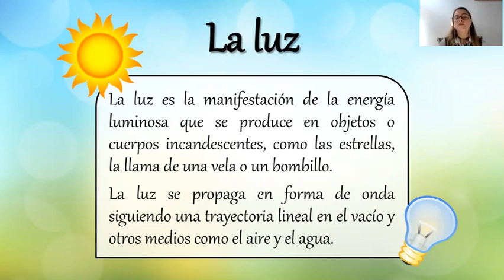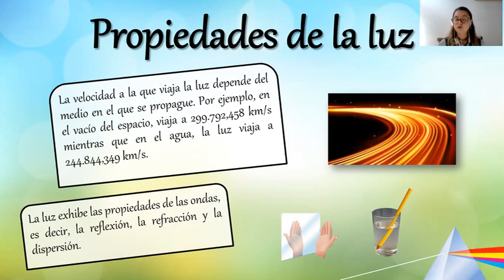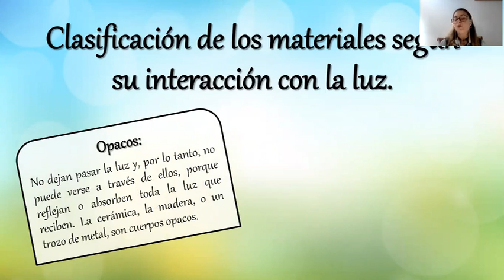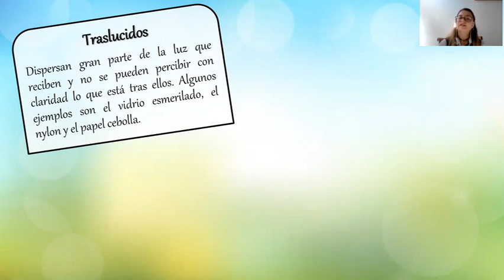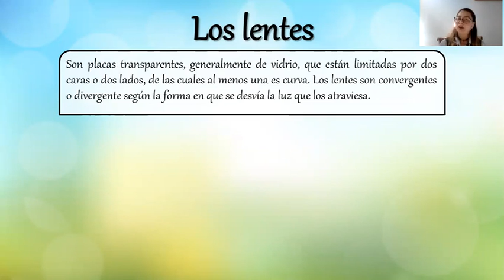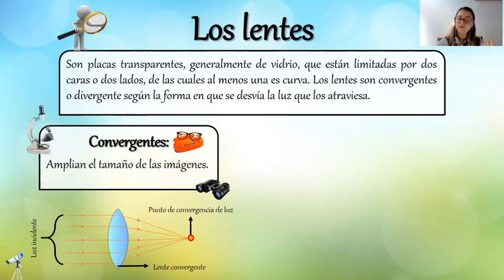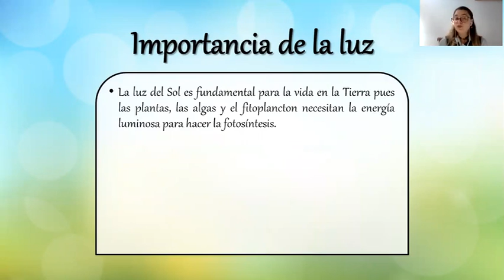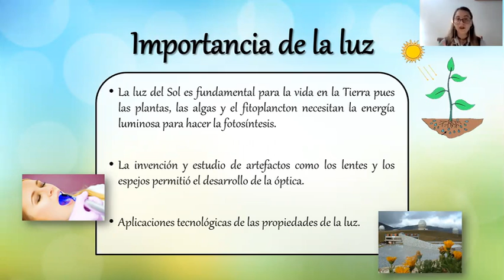Ciencias de la naturaleza 6to grado, Tema La luz, 23/10/2020